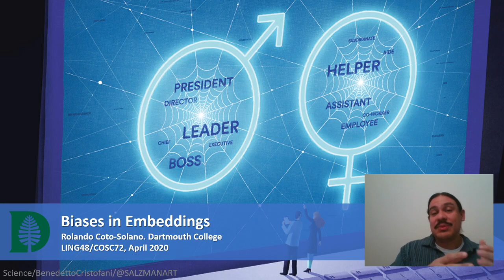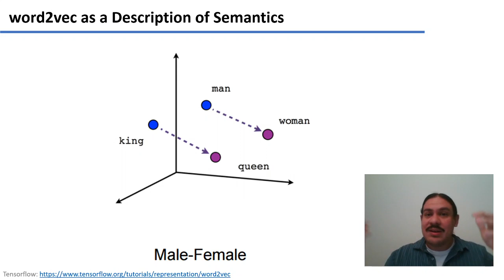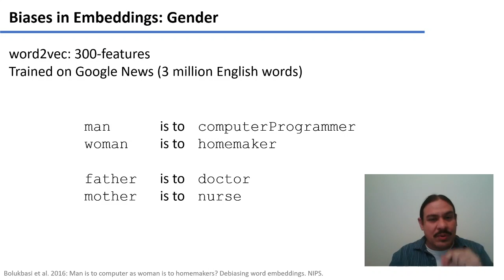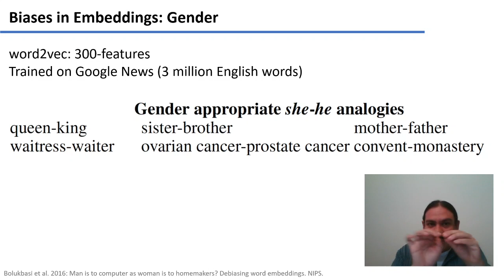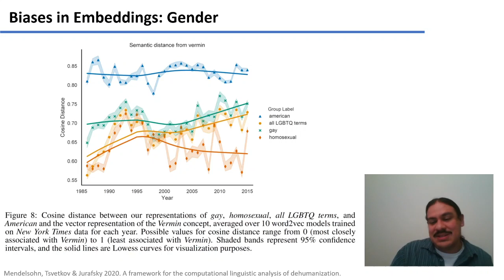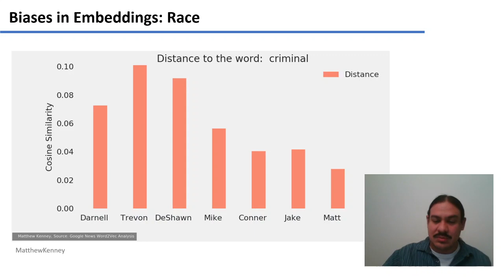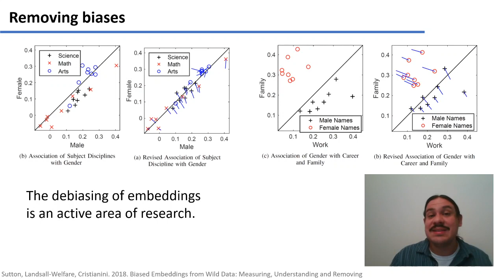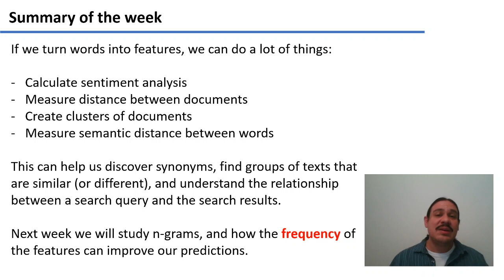Biases in Embeddings (Accelerated Computational Linguistics 2020.W03.11)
Accelerated Computational Linguistics
Dartmouth College LING48/COSC72 Spring 2020.
Week 03, Video 11: Biases in Embeddings.